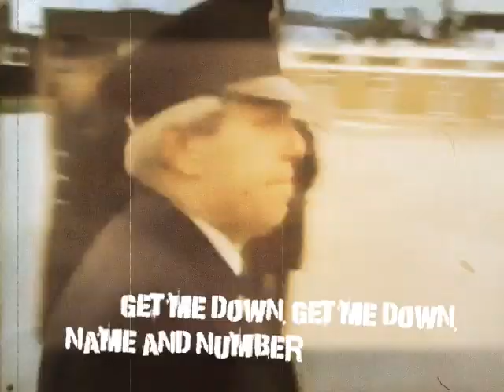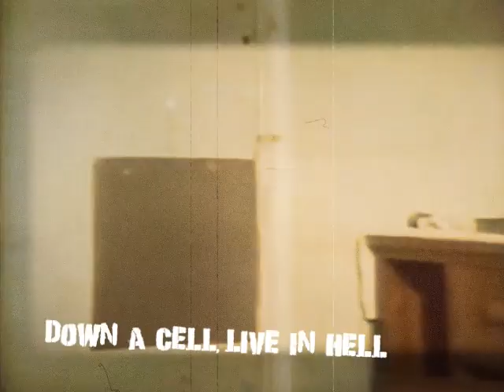Menace - GLC (Music Video with Lyrics)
I made this video using a number of clips from various archive footage shot on the streets of London in the late 1970s and early 1980s and also incorporated the only known live footage of Menace shot on 8mm film in 1977. I synced the all the edited video to a digital track of the song G.L.C. (Greater London Council).

I am here to promote content creators, artists and musicians and hold all in the highest regard. If you are a copyright holder and you have not been given proper credit for any of your material that appears in this video, or if you wish your content NOT be used in this video, PLEASE contact me so that I may do so by crediting your work and providing appropriate links to you and/or your website or removing your content.

Menace   GLC 1978 Video By ATOMIC